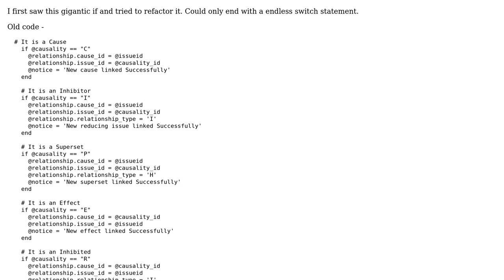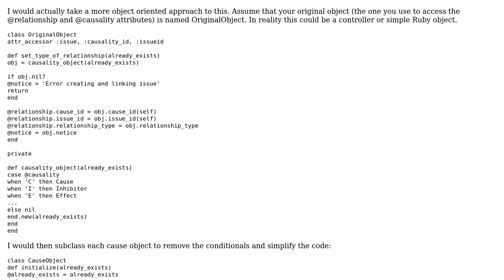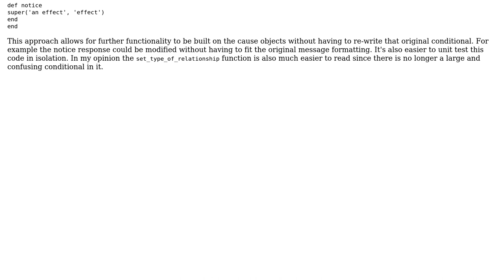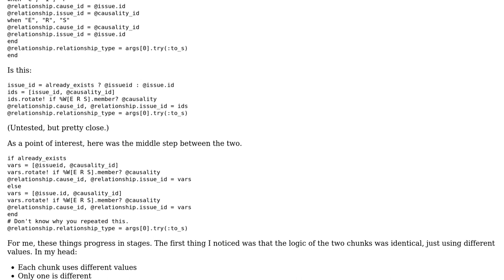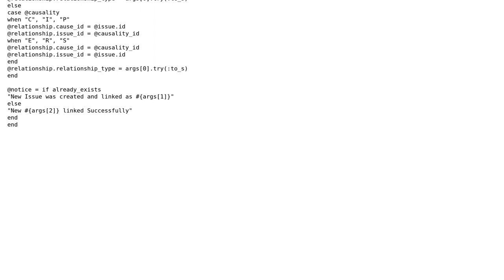Linking issues, classifying the relationship as a cause, effect, superset, etc (3 Solutions!!)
Linking issues, classifying the relationship as a cause, effect, superset, etc

With thanks & praise to God, and with thanks to the many people who have made this project possible! | Content (except music & images) licensed under CC BY-SA | Music | Images & others | With thanks to user Pan Thomakos user eLobato user Dave Newton user 200_success and the Stack Exchange Network Trademarks are property of their respective owners. You are responsible for your own actions.